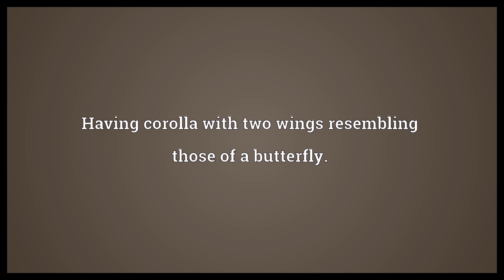Papilionaceous Meaning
Video shows what papilionaceous means. Having the form of a butterfly.. Having corolla with two wings resembling those of a butterfly.. Of, or pertaining to the Papilionaceae family of plants..  Papilionaceous Meaning. How to pronounce, definition audio dictionary. How to say papilionaceous. Powered by MaryTTS, Wiktionary